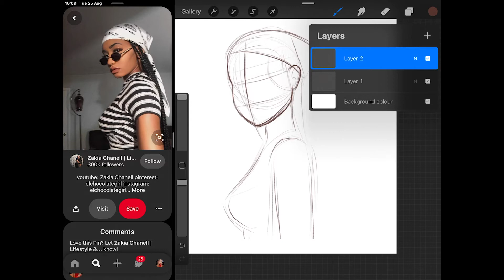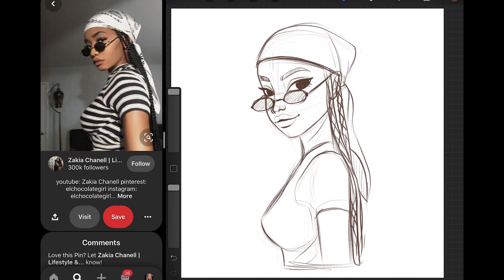Sketching session.1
You will have access to sketches and references, step-by-step tutorials, mini video tutorials, work in progress, PSD. Files and much more.

Tools:
Procreate